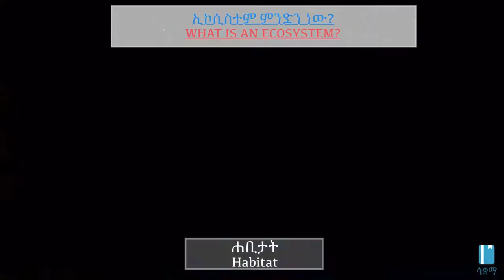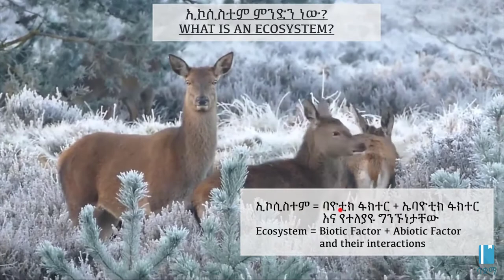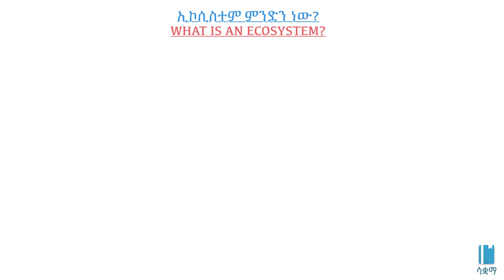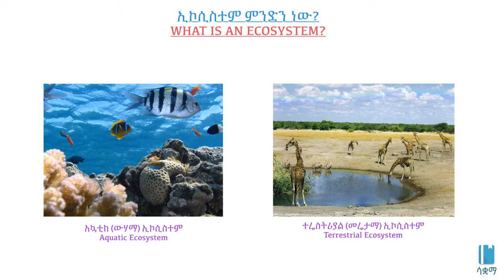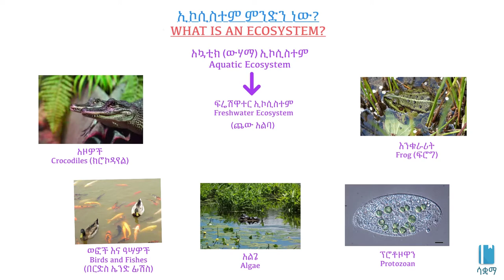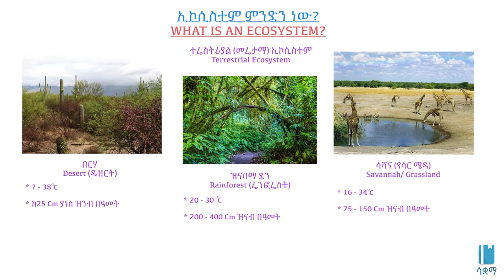What is an Ecosystem? | ኢኮሲስተም ምንድን ነው?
In this video we learn what ecosystems are and what types of ecosystems exist on earth. This video is based on Unit 6 of Grade 8 Biology of the Ethiopian curriculum. The academic videos published under Saquama (Education for Ethiopia) are in line with the Ethiopian curriculum.

በዚህ ቪዲዮ ውስጥ ኢኮሲስተም ምን እንደሆኑ እና በምድር ላይ ምን አይነት ኢኮሲስተም እንዳሉ እንማራለን። ይህ ቪድዮ የተሰራው በ8ኛ ክፍል ባዮሎጂ ምዕራፍ 6 ላይ ተመስርቶ ነው። በሳቋማ (ኤጁኬሽን ፎር ኢትዮጵያ) ስር የተለቀቁ የቀለም ትምህርት ቪዲዮዎች ከኢትዮጵያ ስርዓተ ትምህርት ጋር የሚስማሙ ናቸው።